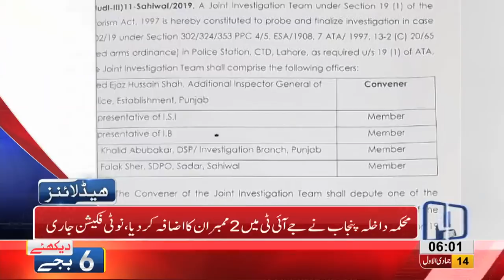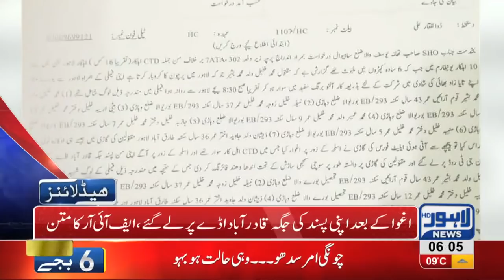06 AM Headlines Lahore News HD – 21st January 2019